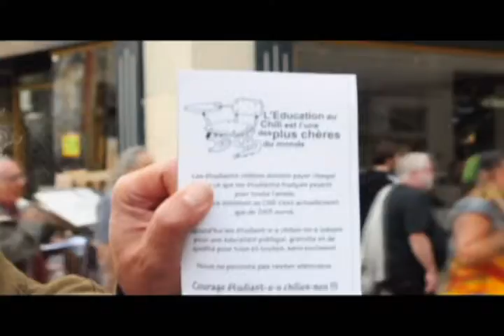LILLE POR LOS ESTUDIANTES SEPT 2011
ASOCIACION DE LATINOS EN LILLE, ASOCIACION CORDILLERA, ASOCIACION COLORES, CHILENOS Y FRANCESES POR LA JUSTA LUCHA DE UN PAIS POR UNA EDUCACION GRATIUTA DE CALIDAD Y SIN FINES DE LUCRO. REALIZACION FERNANDO CALDERON.